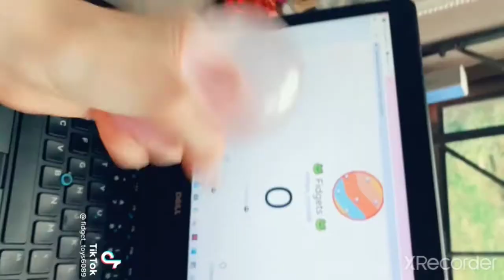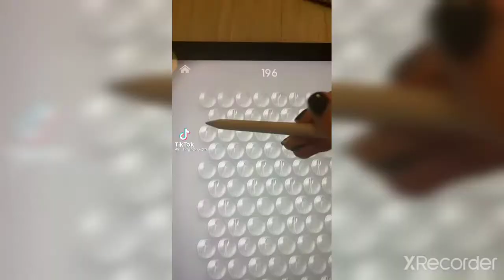fidget Tiktok videos |🌸cherrybxmb 🌸